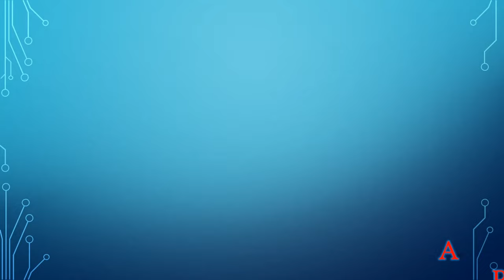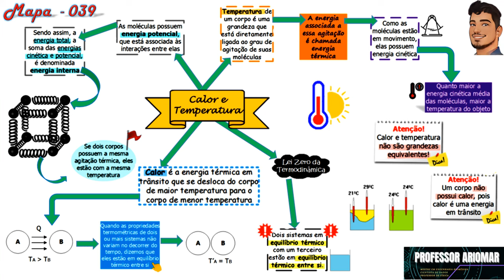Mapa Mental 039 - Calor e Temperatura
NÃO!!!

O tema de hoje é:   Calor e Temperatura

Bons Estudos!!!